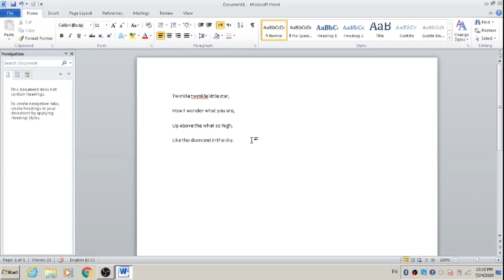microsoft word class 12 | line spacing | urdu hindi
welcome to hasna welfare
in this video we will learn about line spacing